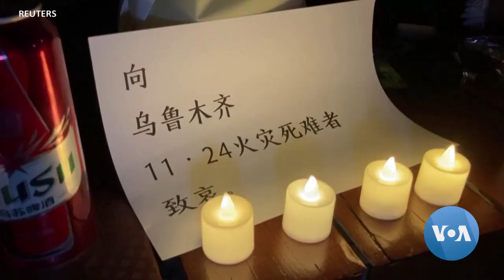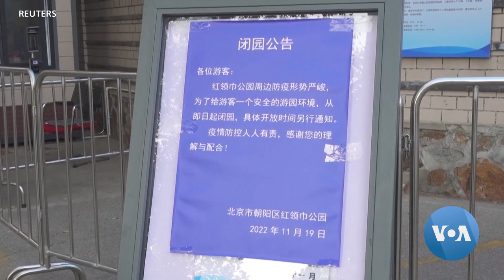በቻይና የቀጠለው ፀረ- መንግሥት ተቃውሞ የአፍሪካ መሪዎች በቅርበት እየተከታተሉ ነው